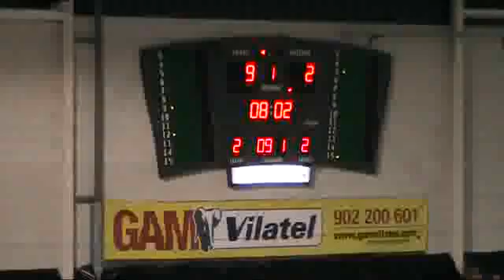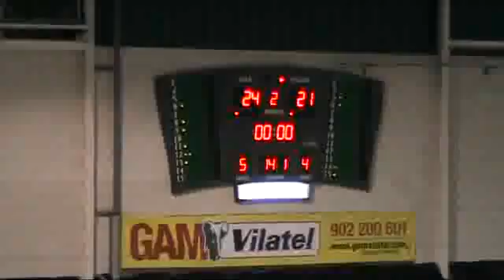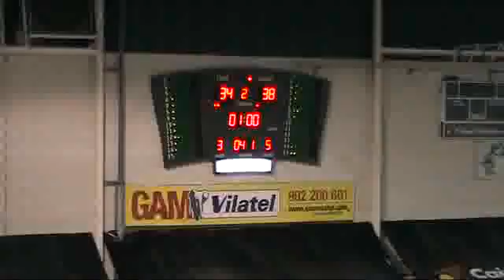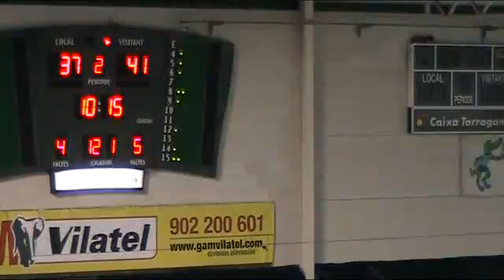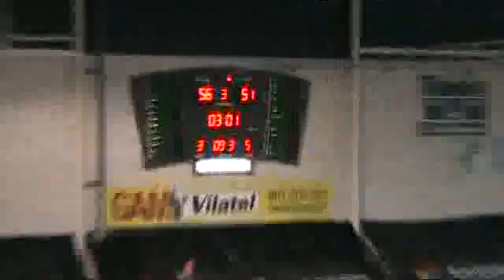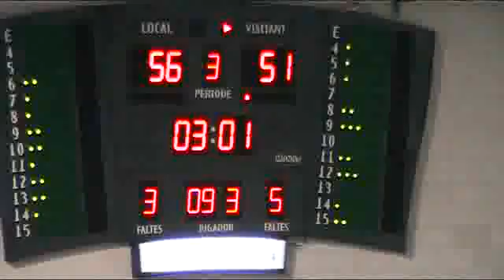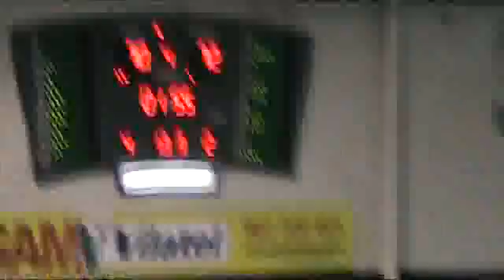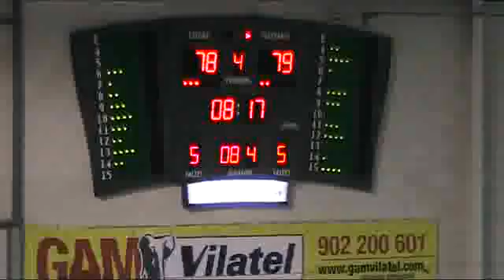ADECCO ORO J1 C.B. Tarragona 2017, 78 - Fundación Adepal Alcázar, 81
Tarragona 2017, 78 - Fundación Adepal Alcázar, 81